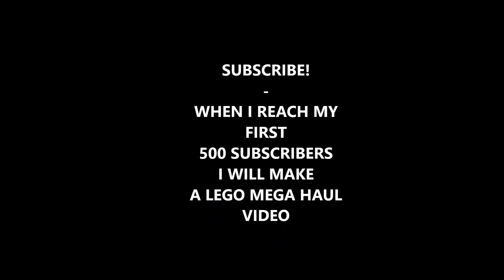SOON 500 SUBSCRIBERS - A LEGO MEGA HAUL VIDEO WILL COME!!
SNART KAN JAG FIRA ATT JAG HAR 500 PRENUMERANTER. DÅ SKA JAG GÖRA EN LEGO MEGA HAUL-VIDEO.